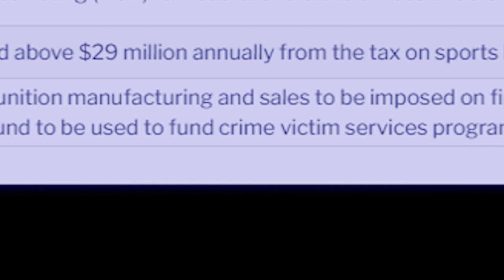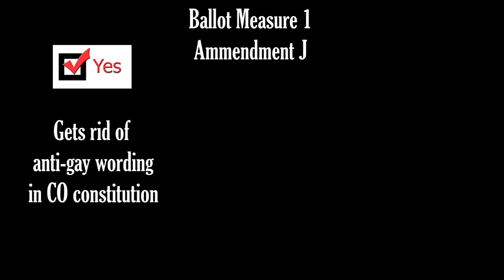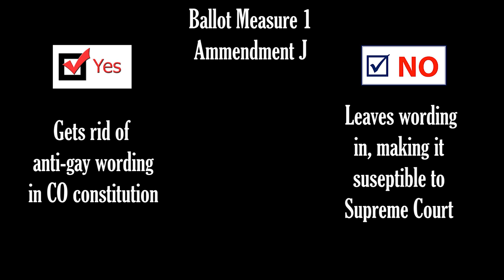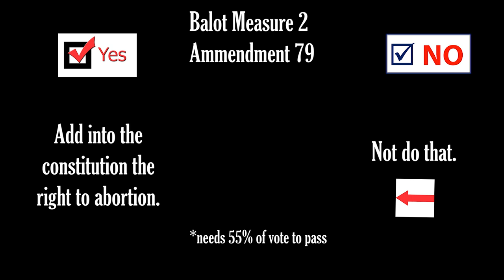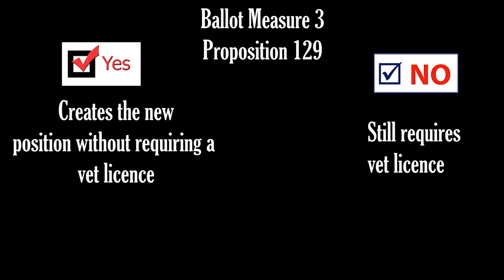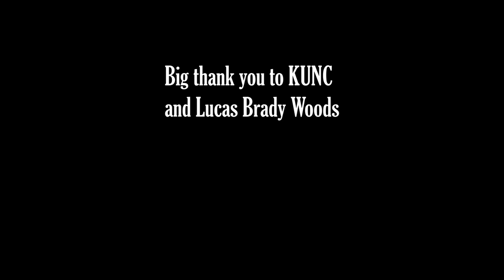Colorado's Ballot Measures - Explained - 2024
Julian Hanes and Lucas Brady Woods talk ballot measures.

Ballot Measures are confusing and this year in Colorado is no exception. We at the Front Page believe that democracy runs on informed people, so we tried to make a helpful video for you, Colorado, to explain some especially difficult ballot measures.

Big thanks to KUNC and Lucas Brady Woods for helping us with this video!

Julian Hanes - Host
Jacob Brown - Videographer, Voiceover, Editing, Driver :)

Chapters:
0:00 - 0:55 Intro
0:55 - 3:09 Ballot Measure 1
3:09 - 5:09 Ballot Measure 2
5:09 - 6:50 Ballot Measure 3
6:50 - 8:23 Ballot Measure 4
8:23 - 9:35 Ballow Measure 5
9:35 - 10:07 Outro

The Sims OST - Latin Theme No. 1
Gran Turismo 4 - Light Velocity Ver. II
F1 Racing Championship PS1 - Theme of Monte Carlo
Tourist Trophy OST - Far West